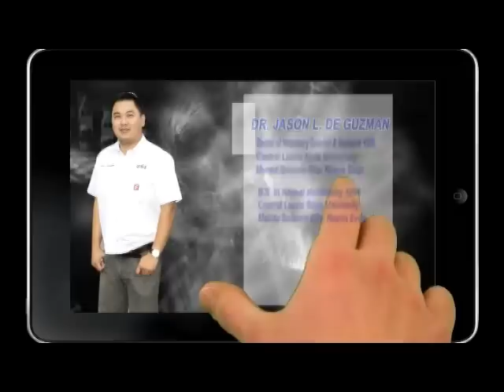Proper Housing for Pigs -Tamang Sukat ng Kulungan- B-MEG Premium Hog Raising